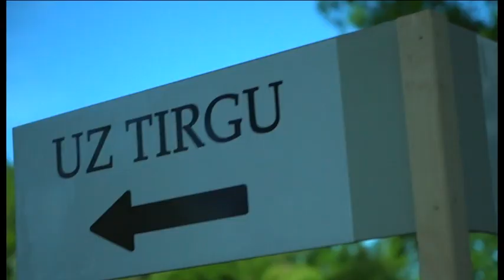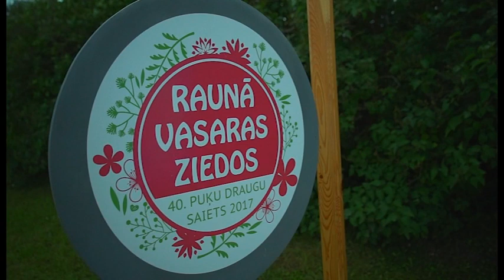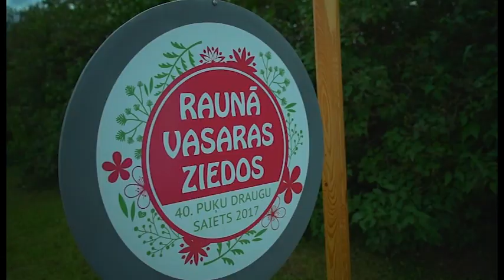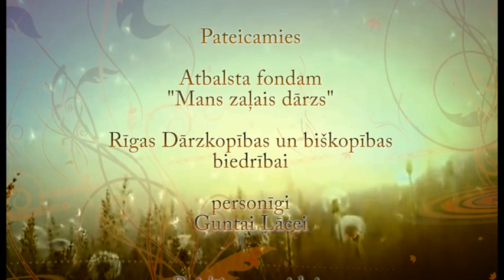Mans zalais darzs 2017 Rauna 1